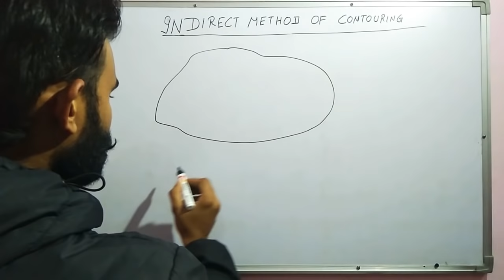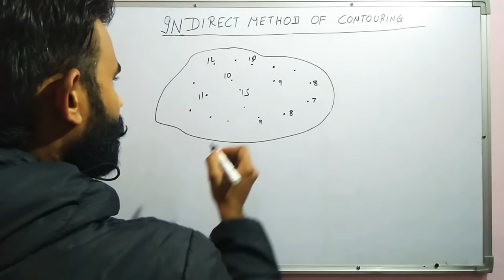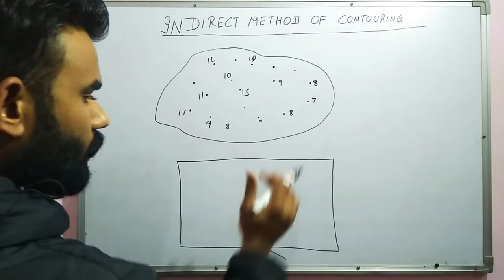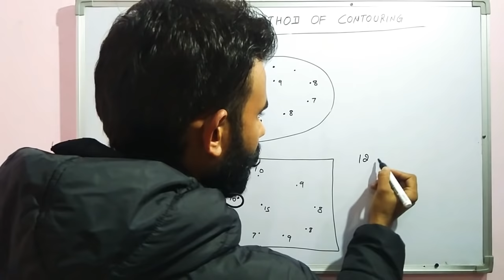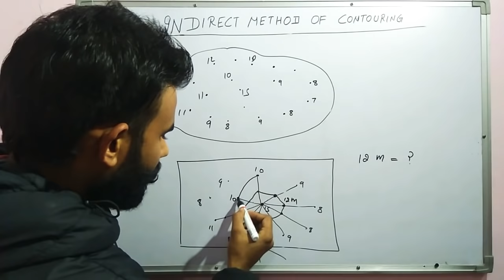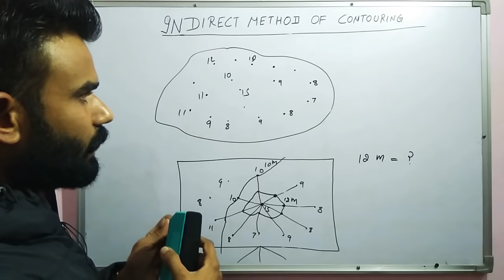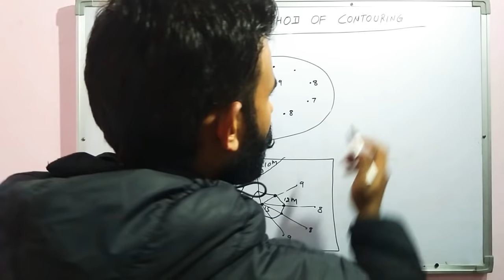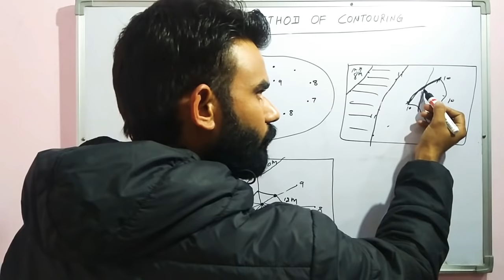Part-4 Indirect Method Of Contouring In Hindi